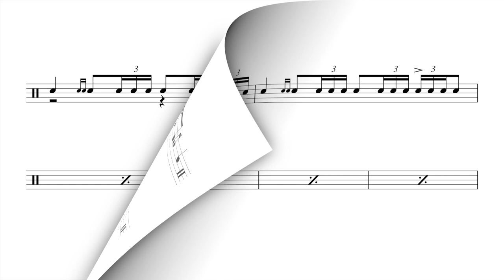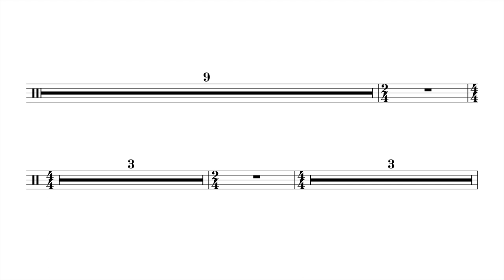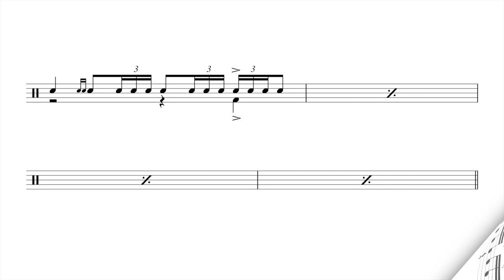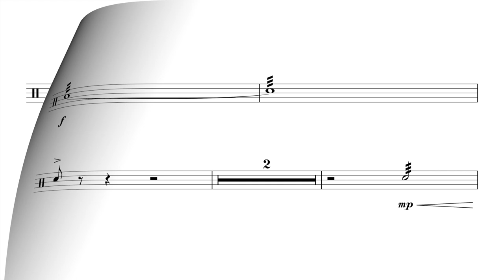STAR WARS Imperial March - Snare & Bass Drum Sheet Music by John Williams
For drum geeks, Star Wars geeks, and 16th triplet geeks.

Original score by John Williams.

I make videos to help you improve your sight reading and playing on the drums.

Learn how to sight read better by trying out my:

- Pop/rock play alongs
- Snare drum solos
- Jazz charts
- Movie soundtrack play alongs
- Drum exercises

All on my channel - please check it out!